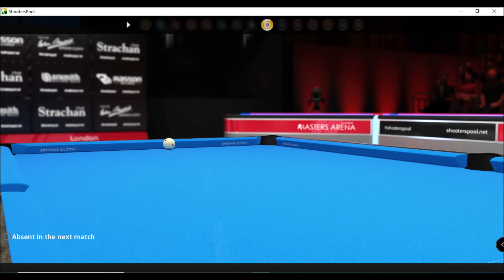Tirador sa Bilyaran December 28, 2023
THANK YOU SIR. JORGE SANZ FROM THE DEVS TEAM